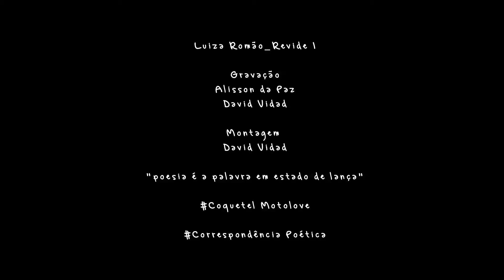Luiza Romão Revide 1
Coquete Motolove

Correspondência Poética